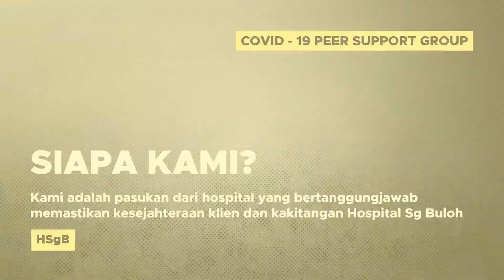COVID-19 Peer Support Group